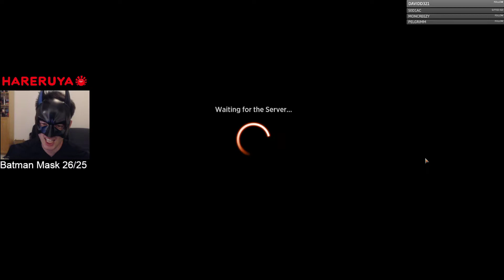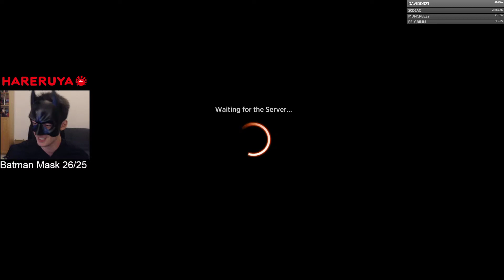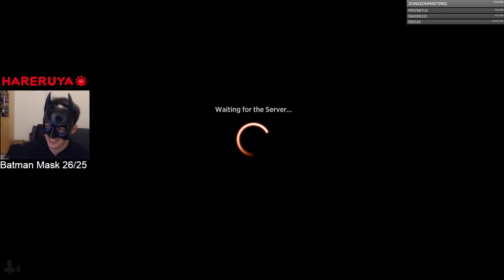🎃 Halloween Special - MPL Pro turns into BATMAN - GRIXIS LIER 👻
Turned into the Batman for our Halloween Mythic Run Stream on Twitch 🎃👻

I am playing Grixis Lier by Kellen Pastore, @TheOddEngineer on Twitter who finished 6th in the SCG Invitational. Link to the decklist below:

This is part of a VOD from my Twitch channel.